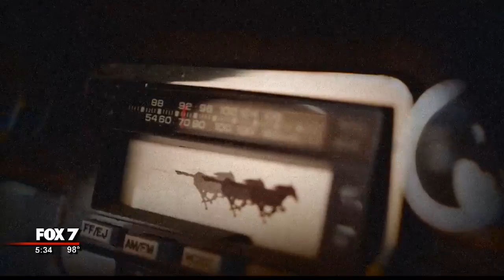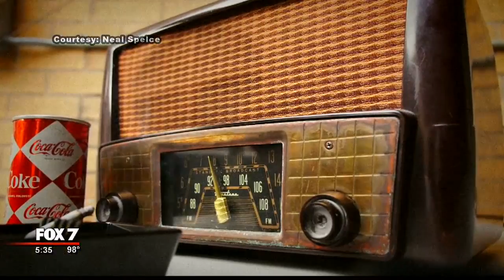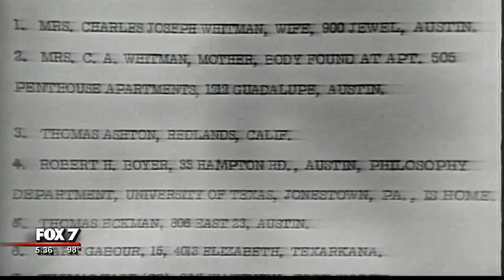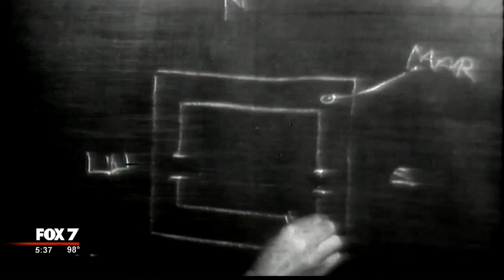Telling The Story of UT Tower Shooting: 50 Years Later | 8/1/16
50 years ago, Charles Whitman climbed to the top of the UT Tower and opened fire. KTBC was the only well established television station in Austin at the time and was our journalists were there covering the story. FOX 7's Casey Claiborne talks to two of those journalists.